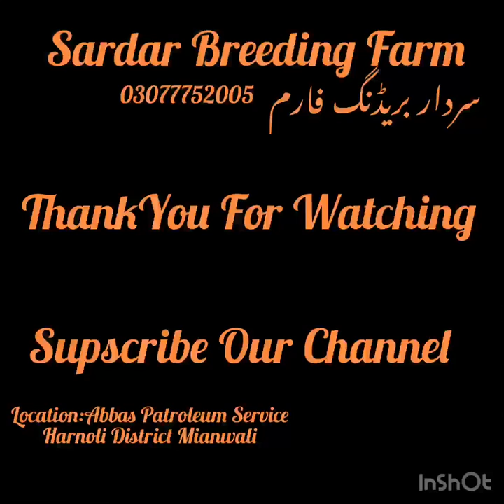Hog Deer At Sardar Breeding Farm